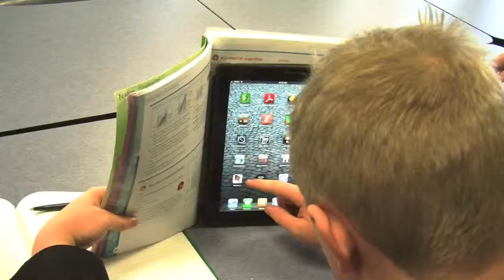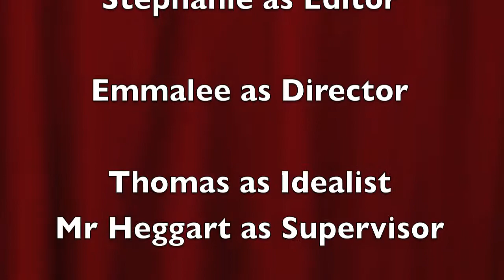Start Here, Go Anywhere - McCarthy Catholic College Junior Entry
This film was made by junior students from McCarthy Catholic College, Emu Plains.